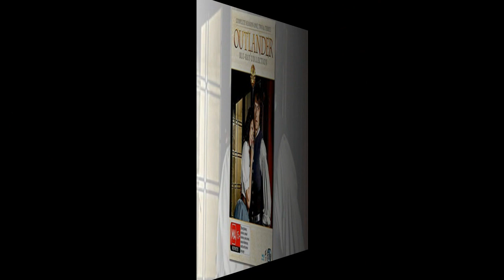Outlander Season 5: Caitriona Balfe & Sam Heughan gain producer credits